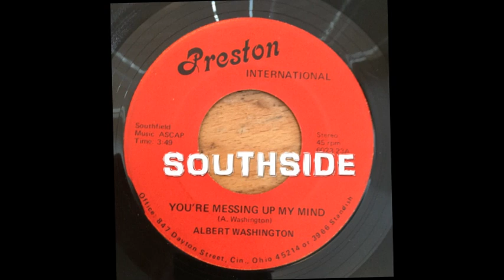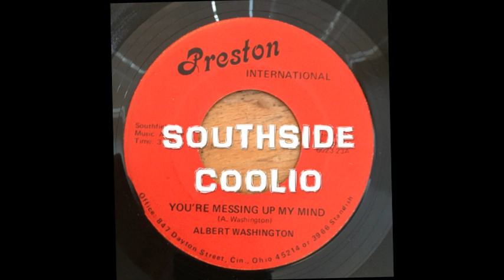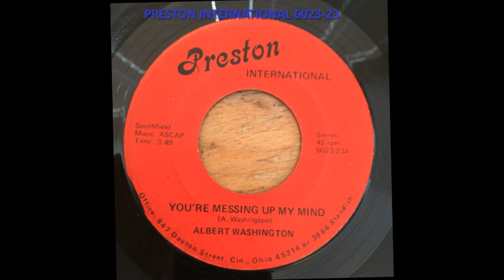Albert Washington You're Messing Up My Mind - Preston International 6023-23